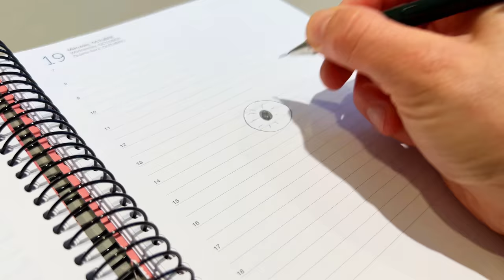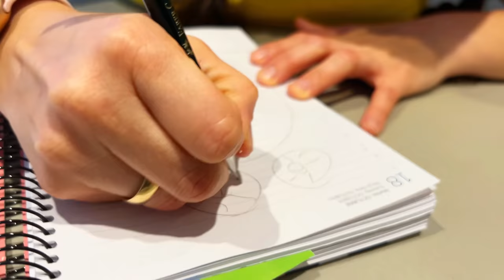Mukbang GIANT Hubba Bubba Jelly Eyeballs 음식 챌린지 Police story Hubabu